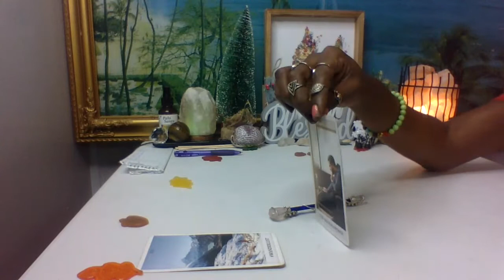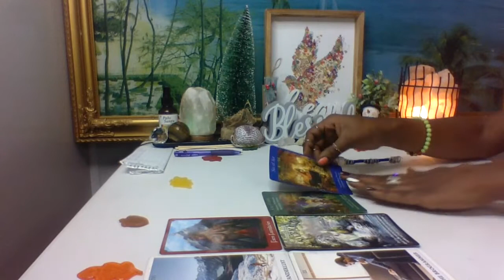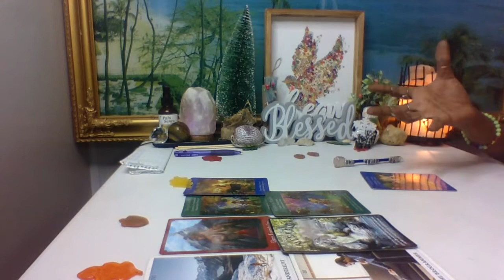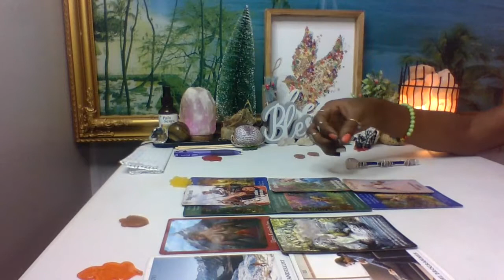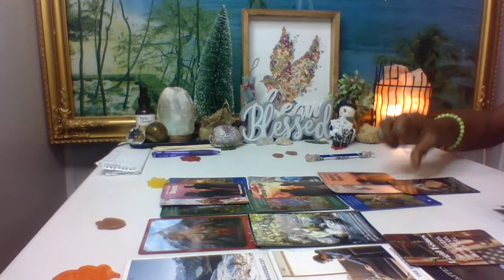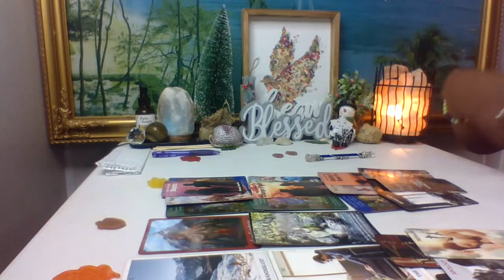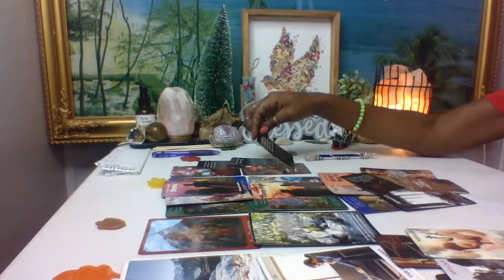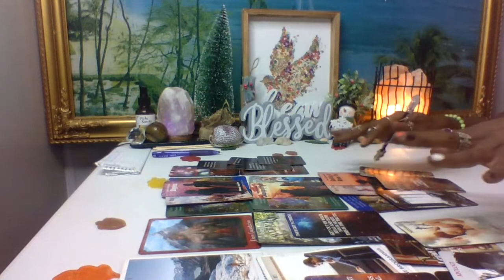💥Gemini/Cancer Cusp Dealing With Aries In A Romantic Connection💜